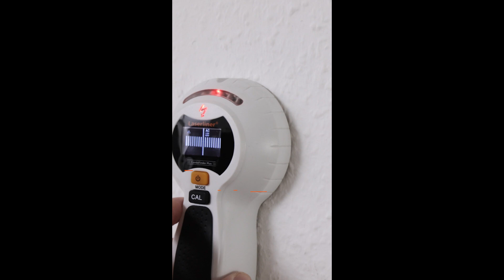Elektronische Ortungsgeräte - Shorts - CombiFinder Plus - 080.955A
Der CombiFinder Plus ortet Metalle und spannungsführende Leitungen. Dadurch können unnötige Bohrlöcher vermieden und potenzielle Gefahren erkannt werden. Deutliche Signale informieren den Anwender beim Aufspüren von Gegenständen. Die permanente Spannungswarnung sorgt für eine hohe Sicherheit bei der Arbeit.